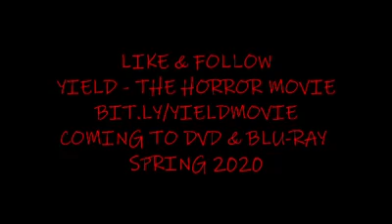Fun Blooper from Yield the horror movie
Seen in this scene is Bryden Di Gennaro Sydney Sweeney Nelson Mas John Roisland and heard from behind the scenes is director Loren Molloy and director of photography Dan Guindon. Make sure to like and follow the